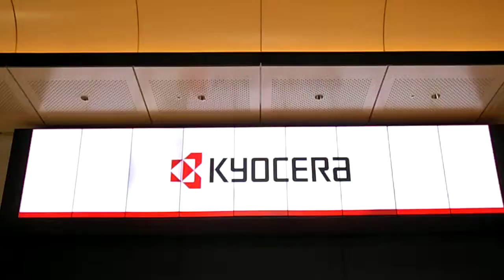DSCF1193東京駅ビジョン20150312桜 浅草